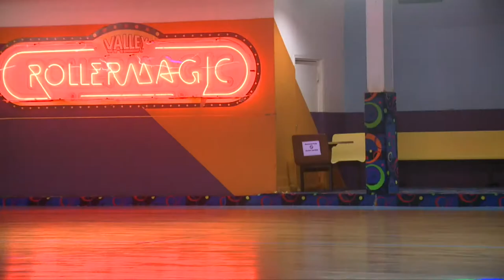Daytrippers: RollerMagic in Waterbury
Our FOX61 Day Trippers tour was back in action this morning. FOX61's Keith McGilvery and Margaux Farrell hit the road for an adventure on 4 four wheels.